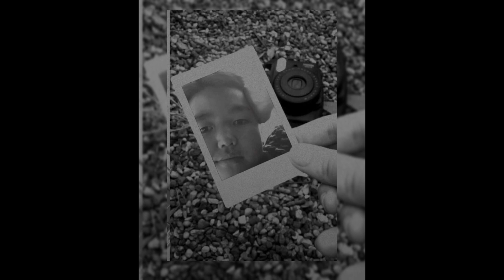B BAAZAN - Заново (Mood Video)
B Baazan - Заново (Премьера Lyric Video 2023)

История про меня и про мои каверы, я свою каждую песню чувствую и ценю кто написал. Этом песне есть смысл жизни, смысл музыки.
Хочу начинать Заново, и хочу начинать писать создать свои песни, но я буду помнить то что я исполнял.

Официальные соц.сети B Baazan.

Официальные карточки музыканта B Baazan.

Автор слов и музыки: Кирилл Белов, Баазан Базыр (BandLab).